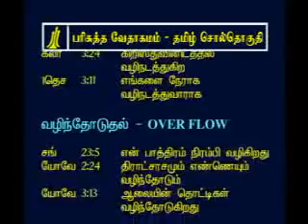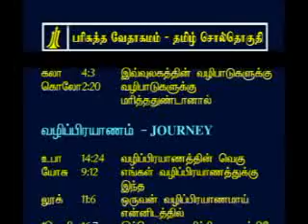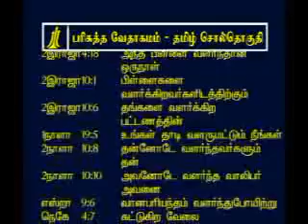Tamil Bible Concordance - v -9